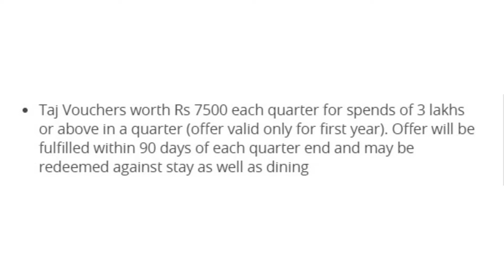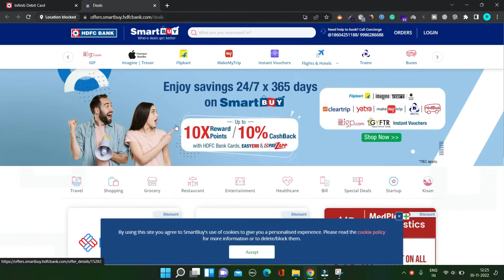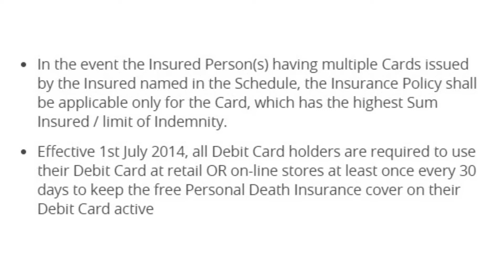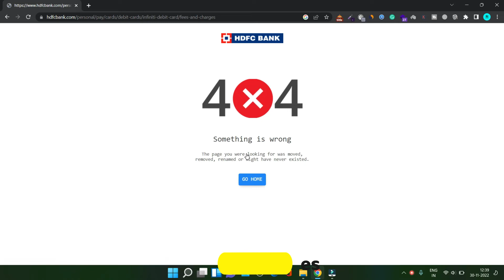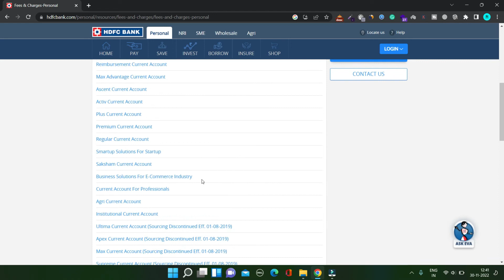HDFC Bank Infiniti Debit Card Full Details | Infiniti Debit Card Features, Benefits & Eligibility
Hello Friends,
Is video mein aap logon ko HDFC Bank Infiniti Debit Card ke baare mein jaankari di gayi hai, jismein aap logon ko is Debit Card ke sabhi Features aur Benefits ke baare mein bataya gya hai aur saath hi yeh bhi jaankari di gayi hai ki yeh Debit Card kin logon ko milega. HDFC Bank Infiniti Debit Card ek bahut hi behtreen Debit Card hai jismein aapko Airport Lounge Access aur Golf Visits bhi milte hain aur saath hi alag-alag tarah ke Insurance Covers bhi milte hain. Iske alawa enchanced transactions limit bhi milti hai. Adhik jaankari ke liye poora video zaroor dekhen.